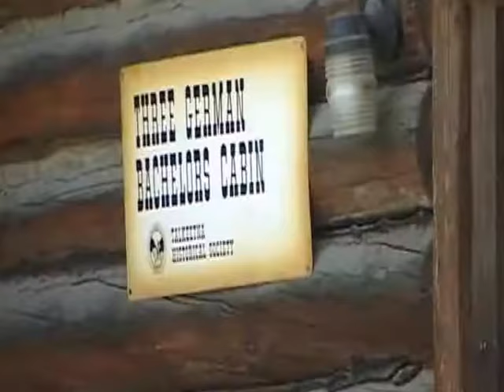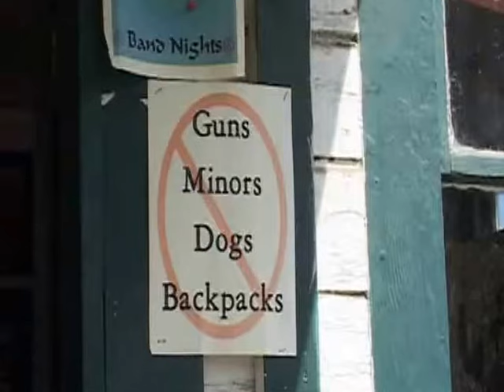Talkeetna Alaska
A small Alaskan town near Mount Denali. Great place to catch a flight over Denali.